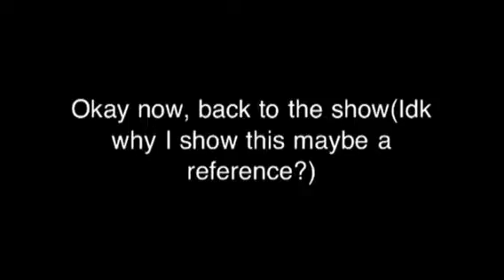Pokémon Bloopers VI - Zoe Trent has had enough of it (before battle)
You thought the fight was over? Well Littlest Pet Shop Zoe Trent is still not surrendering.